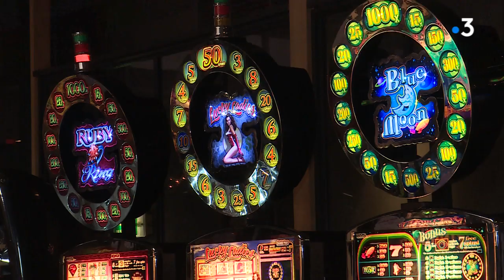A Veulettes-sur-Mer, les commerçants profitent de la saison estivale pour faire le plein